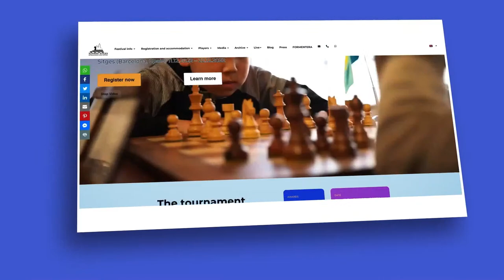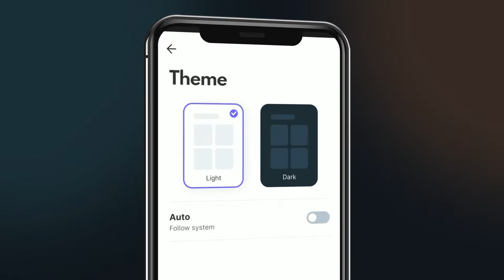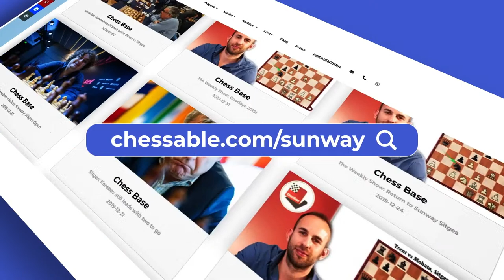Banter Blitz with Nils Grandelius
♜  GM Nils Grandelius takes on chess24 Premium members while talking about his moves!